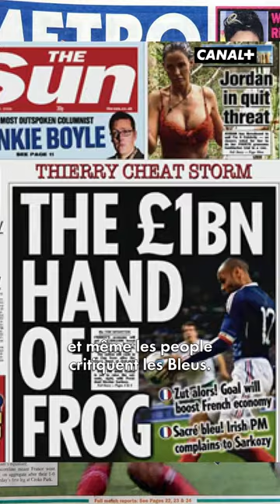La main la plus controversée du foot français